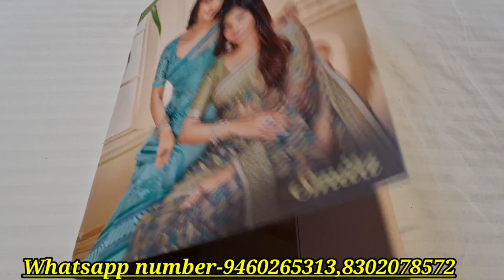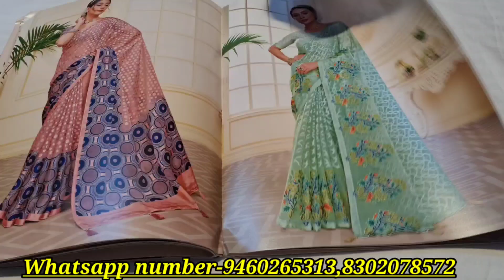Vishal brand latest organza brasso sarees catalogue | At wholesale prices |Free Shipping